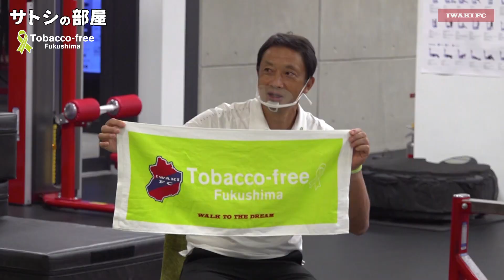【サトシの部屋】特別編 「イエローグリーンスペシャルマッチ」〜WALK WITH ともに歩むパートナー〜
いわきFCを運営するいわきスポーツクラブ 代表取締役 大倉智がMCを務める番組、『サトシの部屋』。
選手、スタッフをはじめ、いわきFCに関わる様々な方をゲストに迎え、トークを繰り広げます。

今回は特別編。9月6日に開催されるJFL第19節、今季初の有観客試合は「イエローグリーンスペシャルマッチ」。ともに盛り上げるパートナーとして、この取り組みにかける想いについて語ります。

«出演»
・いわき市医師会 木村守和 会長
・第14回日本禁煙学会 学術総会 齊藤道也 実行委員長
・いわき市歯科医師会 秋元英典 会長
・いわき市薬剤師会 赤津雅美 会長

イエローグリーンは「受動喫煙をしたくない・させたくない・大切な人をタバコの煙から守りたい」という意思を表示する色です。福島県では、今年から受動喫煙防止対策の県民運動として県医師会、自治体、多くの企業、賛同団体とともに県民全体に働きかけるイエローグリーンキャンペーン（リボン、ライトアップ活動）が開始されました。長崎県佐世保市民のアイデアで2003年から始まったアウェアネスリボン運動をスタートとして、以後、京都、広島、福山など全国各地で活発な活動が展開されてきました。​

いわきFCは、この試合を通じて「イエローグリーン」キャンペーンへの認知を拡大し、受動喫煙防止に役立てることを目的に、日本のプロスポーツ界では初の試みとして実施いたします。​